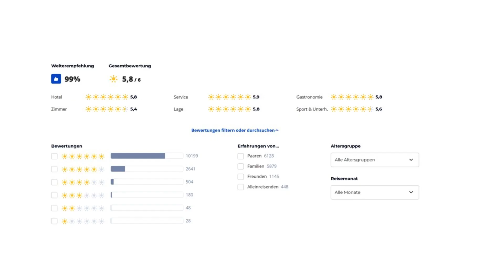Hotelcheck: Delphin Diva ⭐️⭐️⭐️⭐️⭐️ - Lara (Türkei)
Das Delphin Diva Hotel ist ein luxuriöses 5-Sterne-Resort in Antalya, Türkei. Mit seiner erstklassigen Lage am Strand und einer Vielzahl von erstklassigen Annehmlichkeiten ist es der perfekte Ort für einen unvergesslichen Urlaub. Das Hotel bietet elegante und geräumige Zimmer mit modernem Design und atemberaubendem Meerblick. Gäste können sich in den Pools entspannen, im hoteleigenen Spa verwöhnen lassen oder an den zahlreichen Freizeitaktivitäten teilnehmen. Das Delphin Diva Hotel überzeugt nicht nur mit seinem erstklassigen Service und der exquisiten Küche, sondern auch mit einer hervorragenden Online-Präsenz. Buchen Sie jetzt Ihren Aufenthalt und erleben Sie Luxus und Komfort inmitten der natürlichen Schönheit der Türkischen Riviera.

⬇️ Unsere Empfehlungen für einen gelungenen Urlaub ⬇️

🚗 Spare durch uns bis zu 10% bei Sixt für dein Mietfahrzeug